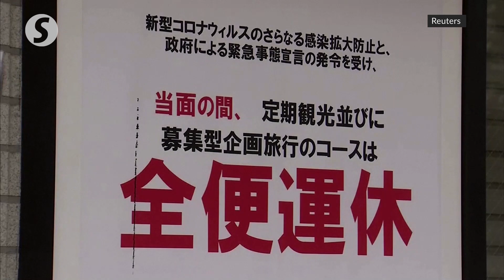Japan sinks into recession, worst yet to come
Japan has slipped into recession for the first time in four and a half years, putting the nation on course for its deepest postwar slump as the global health crisis continues taking a heavy toll on businesses and consumers.